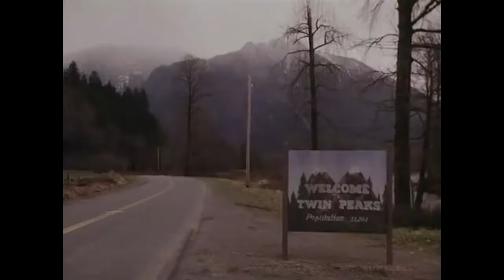Welcome Home (Fire walk with me)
Music & Lyrics by Special Patrol Group
Guitar & Vocals: Daniel Stam
Guitar: Dirk Meilink
Bass: Jurgen van Leeuwen
Drums: Sander Divendal

Lyrics:

This is the water
This is the well
Drink full and descend
The horse is the white in the eye
And dark within

A quiet little peaceful town
Secluded isolated
But peel the layers back
To find a forest filled with hatred
The kind and caring folk that all these people seem to be
Are masks to hide their inner selves filled with insanity

Welcome home
From madness I descend
Welcome home
A promise kept untill the end
Welcome home
At long last you will see
Welcome home
That we are one
Fire walk with me

From visions of future past
The magician longs to see
One chance out between two worlds

I'll see you on the inside
You may think I'm insane
But I promise
I will kill again

As you work your way right through the madness and decay
Hallucinations fill your mind from places far away
So pull the curtains back and enter my reality
I'll take your mind leave you behind and Bob will be set free

So come inside the lodge
And let these spirits guide you
For better or for worse
Your innocence defines you
So stay a while with us
This is the place that binds you
To everything that's lost
And all that you have left to save

Going through the door
I think I see it all
I'll see you at the curtain call

Another time, another place
A different name, familiar face
What year is this?